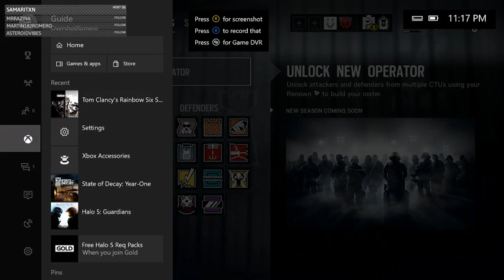Just Casuals w/ Friends (Tom Clancy's: Rainbow Six Siege) (Part 7)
Just me and some friends playing tons of casual matches and watch me do really good.